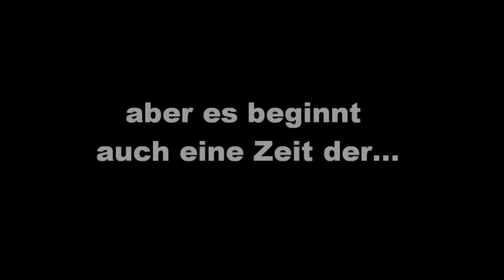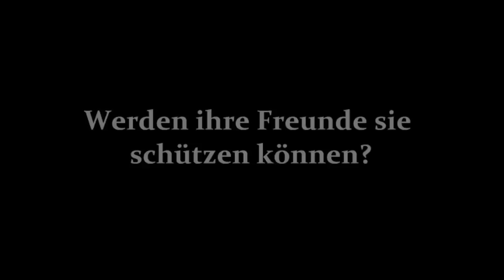Buchtrailer: Thiwelfaria Das Tor zur Erinnerung (Fantasy)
Als sie noch ganz klein waren, verschwanden ihre Eltern. Laura und Lilly, zwei Schwestern, so unterschiedlich wie Feuer und Wasser, aber dennoch unzertrennlich, mussten, jede auf ihre eigene Art, mit dieser Tragödie fertig werden. Lilly konnte den Verlust nie ganz überwinden, während Laura ihre Gefühle erfolgreich verdrängte und selbstständig ihr Leben meisterte. Doch als Lilly eines Tages ebenfalls verschwindet, kann Laura nicht länger die Augen vor der Wahrheit verschließen. Gemeinsam mit ihrem Freund Chris begibt sie sich auf die Suche und findet sich plötzlich an einem Ort wieder, von dem sie nicht einmal zu träumen gewagt hat. Sie lernt eine Welt kennen, die voller ungewöhnlicher Kreaturen, Wunder und Gefahren ist. Den Elementen schutzlos ausgeliefert, steht ihnen eine Zeit voller Angst, Trauer und Wut bevor. Doch auch die Liebe kreuzt ihren Weg, welche hauptsächlich Glück und Freude, aber auch Leid mit sich bringt. Sei es wie es sei, während sie gegen Dämonen ankämpfen müssen, innerliche wie äußerliche, wird ihnen eines mit bitterer Klarheit bewusst: Es gibt schlimmere Schicksale als den Tod.